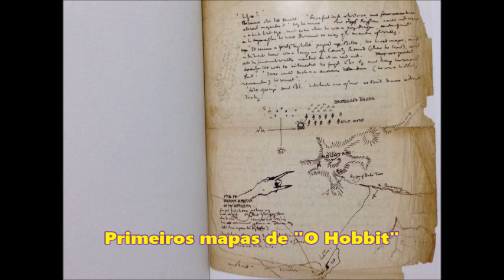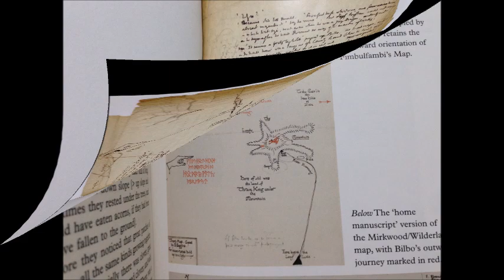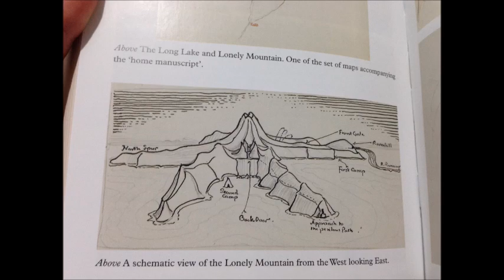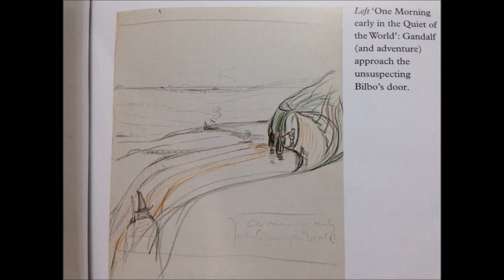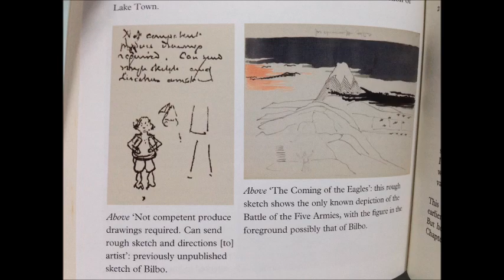A História de "O Hobbit" | SEMANA ESPECIAL 80 ANOS DE "O HOBBIT" | TT 170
A história do livro “O Hobbit” desde que Tolkien escreveu as primeiras linhas até sua publicação e consequente sucesso. A evolução da escrita de uma história familiar oral até o manuscrito que se relacionava com o todo do corpo de seu Legendarium. [SEMANA ESPECIAL 80 ANOS DE “O HOBBIT”]

- Imagens:
Donato Giancola; J. R. R. Tolkien.